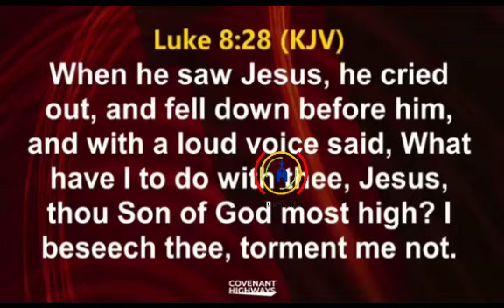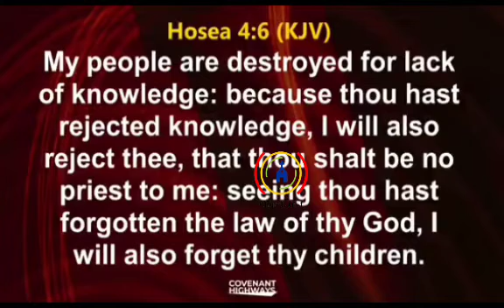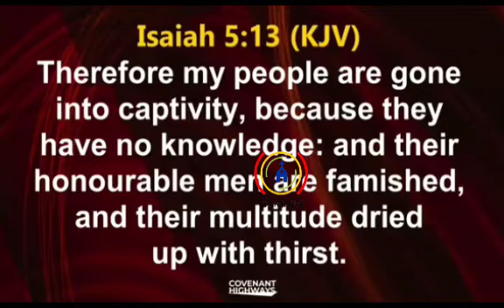STOP DISCUSSING WITH DEMONS WHILE YOU ARE CASTING OUT DEVILS. IT IS POINTLESS - Bishop Oyedepo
PEOPLE WHILE CASTING OUT devils ASK “WHAT IS YOUR NAME? WHERE ARE YOU COMING FROM? WHAT WERE YOU DOING BEFORE NOW?” WHAT IS THE DISCUSSION ABOUT?

LIGHT HAS NO DISCUSSION WITH DARKNESS. LIGHT ARRIVES AND DARKNESS GOES